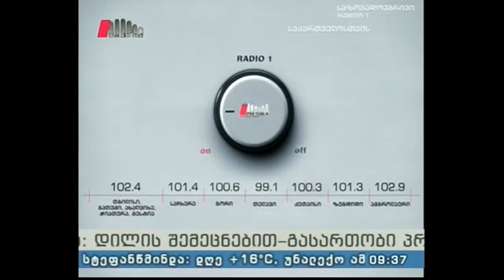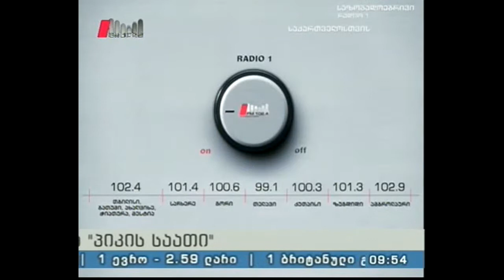"პიკის საათი" 19.09.16 ინტერფეისი - სოფო გოდუაძის საავტორო რუბრიკა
Cnick (კნიკი) არის ხის ჭკვიანი ბეჭედი, რომელიც ერთდროულად საფულის ფუნქციასაც ასრულებს და თქვენს პირად სამედიცინო ინფორმაციასაც ინახავს. სტარტაპის იდეა თავისუფალი უნივერსიტეტის 4 სტუდენტს ეკუთვნის. პროექტმა „სტარტაპ საქართველოს“ კონკურსში გაიმარჯვა და 100 000 ლარის ოდენობის დაფინანსებაც მიიღო.

რუბრიკის სტუმარი: გიორგი მიქაცაძე - ხის ჭკვიანი ბეჭდის, Cnick-ის (კნიკი) ერთ-ერთი გამომგონებელი